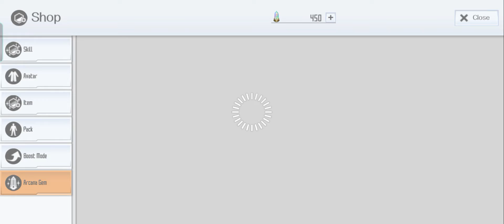SAOIF : Holiday Campaign! up to 330 Free Orders 2021 (Day 9)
Day 9

*4 skill record so Far : 1